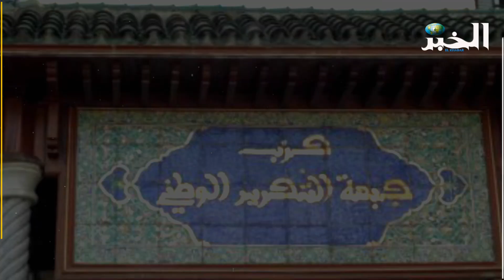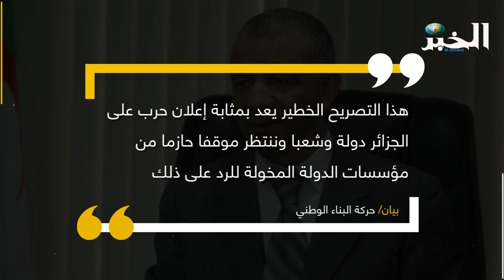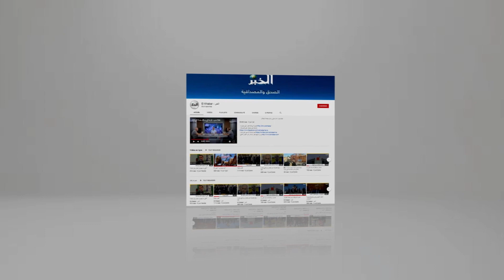غضب عارم في الجزائر